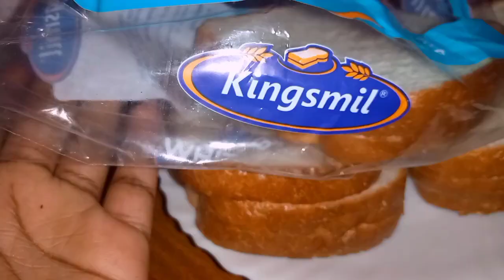MY RANDOM MORNING ROUTINE| skincare, brand work and shower routine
where to buy the products
IG. skin love Kenya